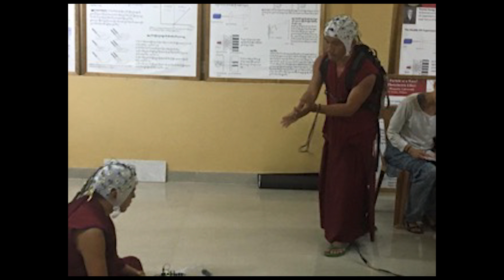See how brain waves of Tibetan monks could one day help students grow academically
Kent State University researchers travel to India to study the neuroscience behind the ancient practice of analytic mediation. They hope to apply the findings to students in the west.